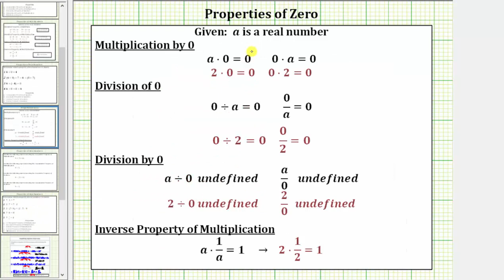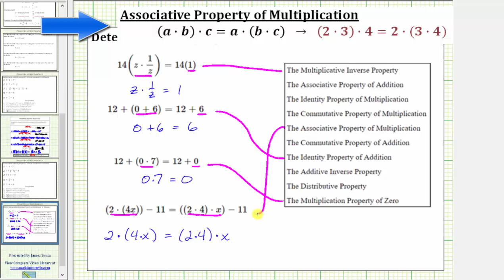Propiedades de los números reales: revisión mixta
Este video explica y proporciona ejemplos de las propiedades de los números reales.